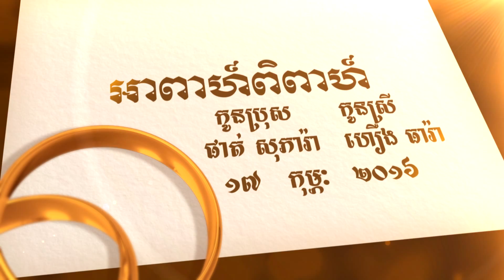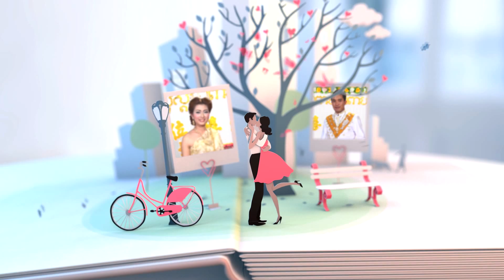ផាត់ សុភារ៉ា ហឿង ធារ៉ា Part 1 Intor.